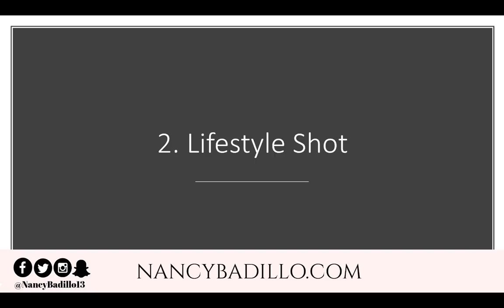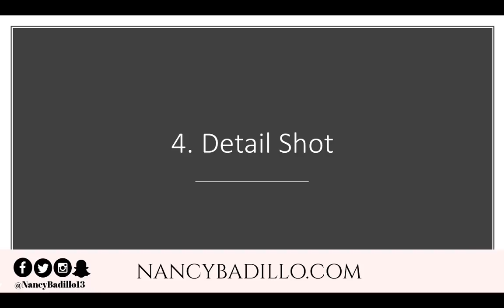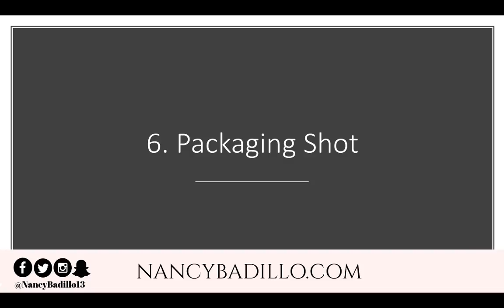7 Types of Etsy Product Photography - Etsy Tutorial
◉Explode your Etsy traffic with Pinterest (⇣ Open for Links!

7 Types of Etsy Product Photography - Etsy Tutorial

◉ Ready to open an Etsy shop?

🔥Awesome Program To Help you Earn Money Online The Right Way! 🔥
an action-oriented experience that prepares individuals to start a business and begin earning money online in 15 days. There is nothing else like this.
◉ This Could Be The Fastest And Easiest Way Ever To Get Free Leads. We call it... 15-Second Free Leads.

◉The best graphic design tool try Canva Pro for 30 days for FREE 👉🏻
◉Try The #1 Pinterest & Instagram scheduler Tailwind App for 30 days for free

▸ NOTE: I only recommend things I currently use and have had MASSIVE success with.

👋 About this channel: Hi, my name is Nancy! It's nice to meet you. I teach Etsy sellers and handmade business owners how to turn their passions into profits! I am OBSESSED about making passive income online. In my first year on Etsy, I made over $21K without having any prior experience selling on Etsy. In my second year, I was able to triple my income. I sell digital products on Etsy and lovemaking multiple streams of passive income online. I use this channel to share valuable free information to help you grow your Etsy business. I've invested a lot of money and time into this journey and learned a ton. While I share the vast majority of information for free, I do reserve certain tools, tips, and tricks exclusively for students that enroll in the online courses that I offer.